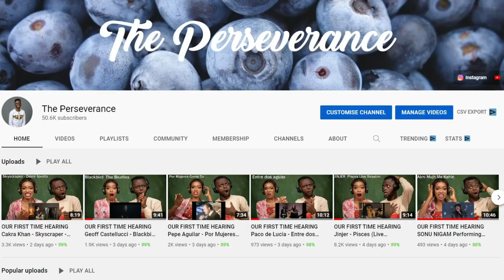OUR FIRST TIME HEARING Dimash - SOS | EMI GALA 2022 REACTION!!!😱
1)This video has no negative impact on the original works (It would actually be positive for them)
2)This video is also for teaching purposes.
3)It is positively transformative in nature.
4)I only used bits and pieces of videos to get the point across where necessary.